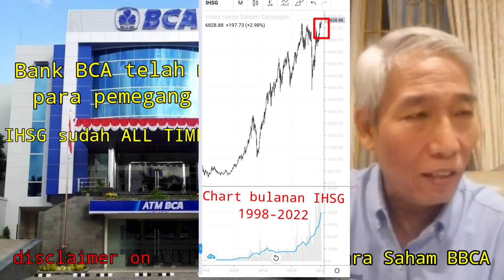Lo Kheng Hong dan prospek saham BBCA, 1 M jadi 300 M⁉️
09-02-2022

bagaimana prospek saham BBCA 20 tahun mendatang? (dari tahun 2022 ke 2042)